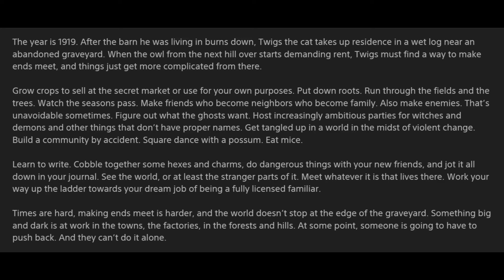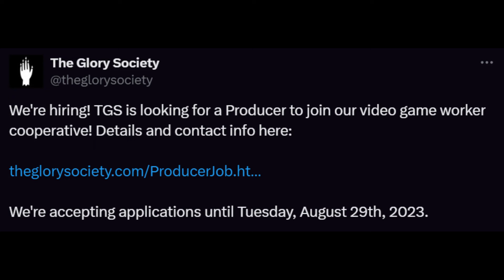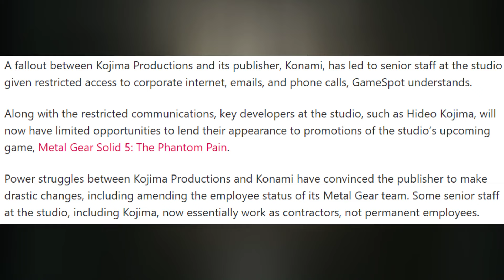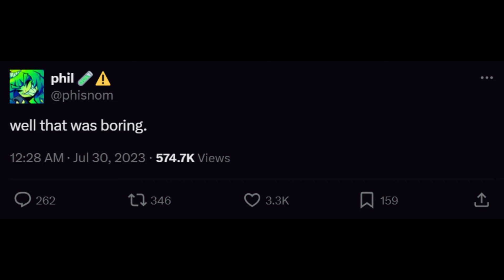Revenant Hill (and the cancelling of games)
More than a year ago, the game Revenant Hill was announced, only to get cancelled 6 months later. This sudden cancellation has made me reflect on how simple it is to pull the plug on artistic projects.

Special thanks to Park and Lugiamasterbrony for suggesting me to look up P.T. and FNAF Plus, respectively.

Legal

The promotional game footage may be subject to copyright.

The Long Fall, Ancient History and Cycles III from the Night in the Woods Original Soundtrack were composed by Alec Holowka and are owned by an unknown party. It's most likely that the rights landed in the hands of Infinite Fall, but I wouldn't bet on it.

Cloud Country from the Stardew Valley Original Soundtrack was composed  and is owned by Eric Barone aka ConcernedApe.

Quiet and Falling from the Celeste Original Soundtrack was composed by Lena Raine and is owned by Radical Dreamland (which is operated entirely by Lena, LOL).

Other:

Article expert about Kojima's mistreatment of Hideo Kojima was taken from Gamespot

Super Mario Spikers concept art taken from Unseen64.

The "cancelled stamp" png image used in the thumbnail was taken from pngwing.com, but the author is unknown.